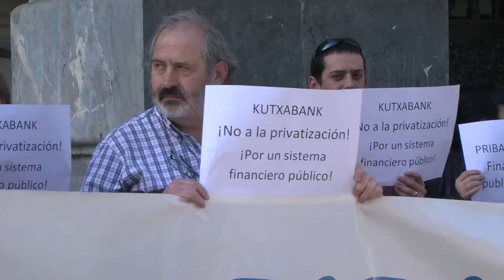La privatización de Kutxabank no es una obligación, es un pelotazo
En una concentración celebrada hoy frente a la Diputación de Bizkaia, Maribi Ugarteburu y Asier Vega han denunciado el intento de privatización de Kutxabank. Ámbos han indicado que EH Bildu actuará en contra de esta rivatización tanto en la calle como en las instituciones.